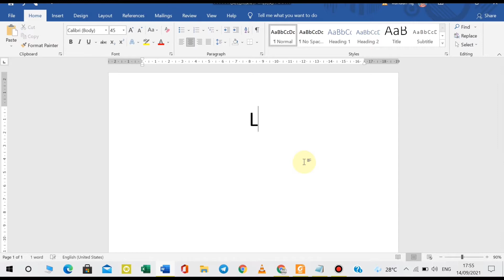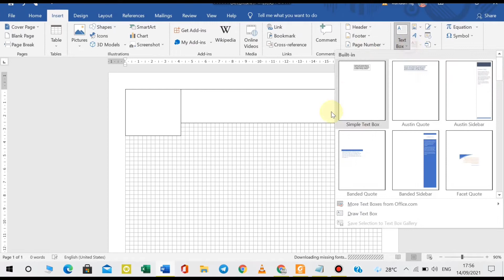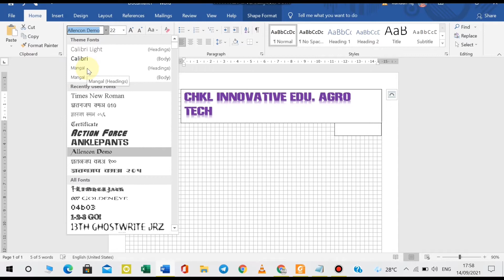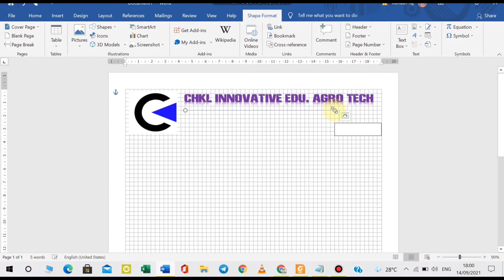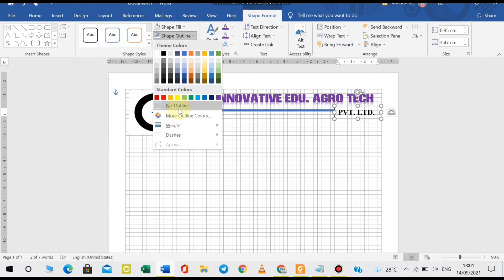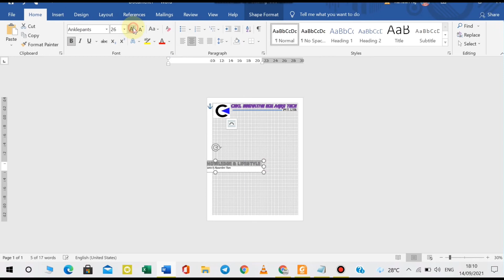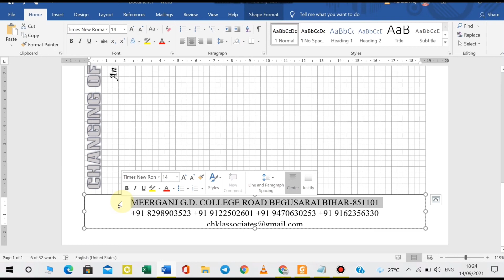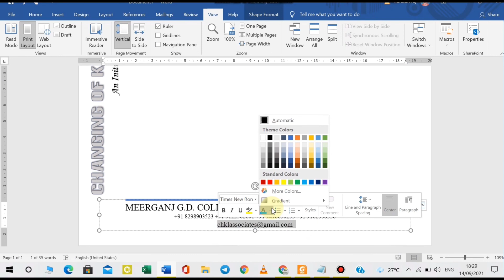Letter Pad design for company, NGO, Institute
Simply letter pad design for company, NGO andInstitutional purpose. Design in Microsoft office word any version. Open word and follow the step by step process to design a superior and classy letter pad.